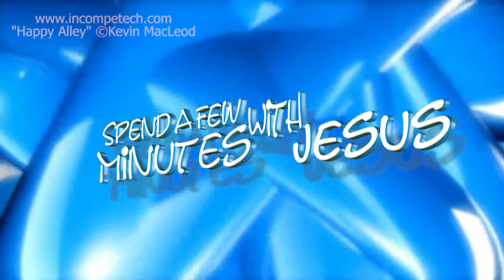Riddle Me This -- Day 6 | #174